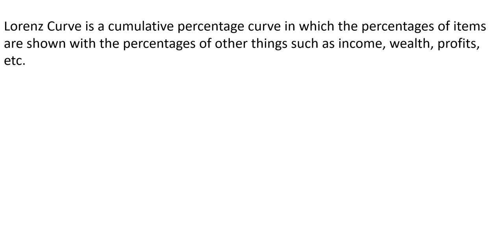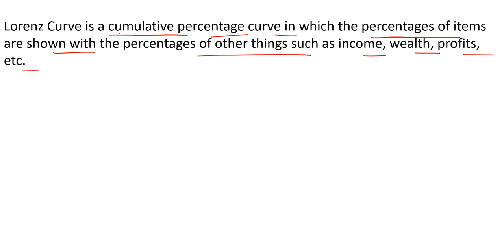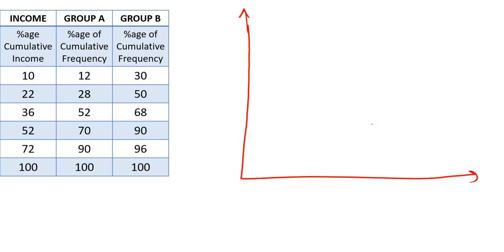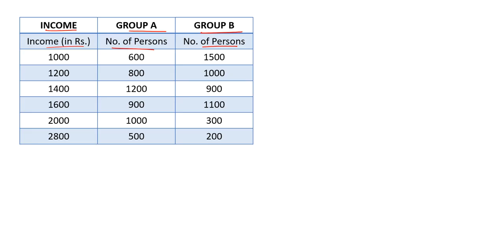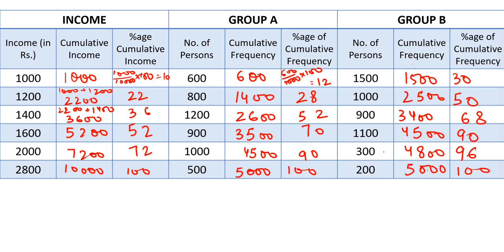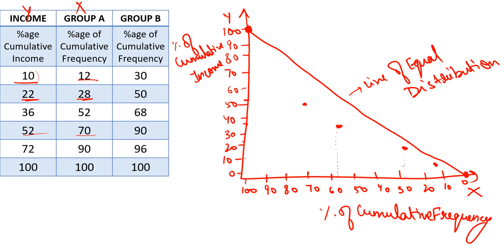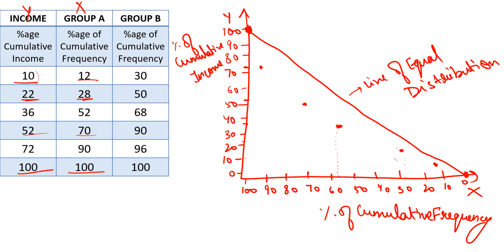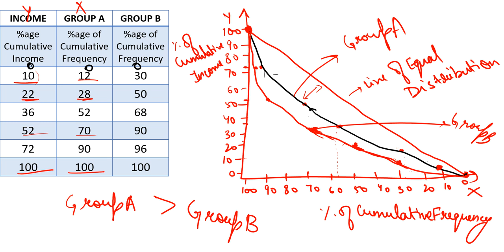#31, Lorenz Curve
This video explains how to construct Lorenz Curve.